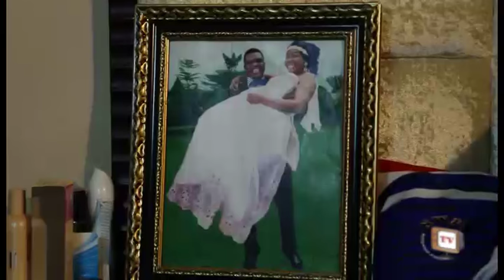God Of Wonders season 3 - Latest Nigerian Nollywood Movie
Azubike (Ken Erics)is a responsible good looking man. Mercy(Racheal Okonkwo) is a wild street alcoholic. Both met in an awkward circumstance and there started a relationship and then marriage. Theirs is truly a union of two incompatible people with different personalities yet with a profound marital bliss. Now a kind gesture by Mercy towards her friend incidentally destroys her happy marriage.
Cast: Ken Erics, Racheal Okonkwo, Eve Esin, Chinyere Nwabueze, Emma Umeh, Ogechi Obilonu and TC Virus.
Producer: Ferdinand Emeka Anene
Director: Okey Zubelu Okoh
Company: FIRST MOVIES INTL LTD
Year: 2016